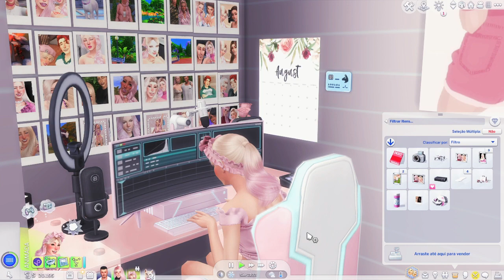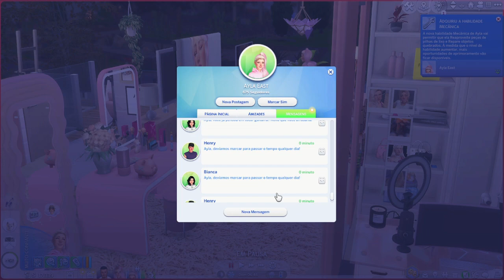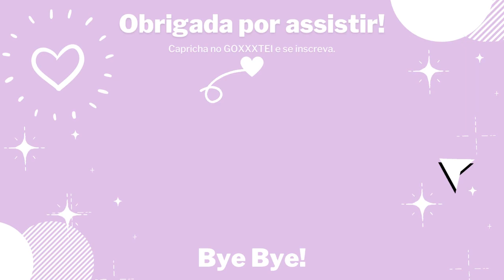Ela apareceu na TV! E está sendo PERSEGUIDA ˚✦ The sims 4 série, bem patricinha ♡ Ksimsplay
The sims 4 série: Bem patricinha, pré-adolescente 💗 EP:32
Dia do primeiro comercial na tv. Dia de planejar, quais pessoas irão conhecer o quarto novo e além disso, ela ta sendo perseguida!

💟 Playlist desafio do lixo ao luxo rapidex, estrelada pela mãe de Ayla (Finalizada recentemente, teve início em Novembro)
Aqui no canal tem vários vídeos de the sims 4, incluindo os clássicos: Desafio do lixo ao luxo, desafio dos 7 bebês, Viúva negra e muito sims com download, dá uma conferida, vai que goste (:
Não esqueça de deixar o seu GOXXXTEI caprichado, um comentário pra eu saber que você passou por aqui (pode ser apenas um coração roxinho) e seja sempre MUITO bem vindo. 💜
LEMBRE – SE, SEU GOXXXTEI NO CAPRICHO, FAZ KZINHA FELIZ.

📅 Videos de segunda a sexta as 17 hrs

ANTES DE PERGUNTAR, VEJA SE SUA DÚVIDA NÃO ESTÁ AQUI (;
📍 Dúvidas sobre mim:

Simsfinds, the sims resource, tumblr e pinterest.